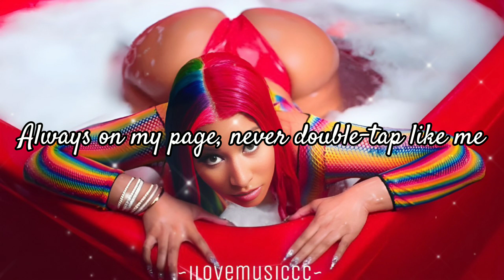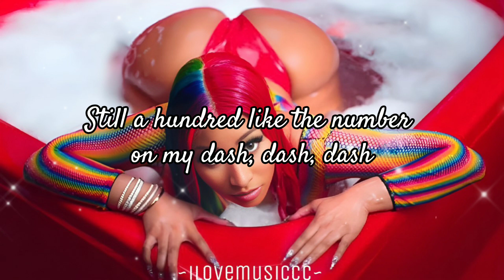Nicki Minaj - Trollz [Verse - Lyrics]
❤This verse is coming from "Trollz" by: 6ix9ine feat. Nicki Minaj